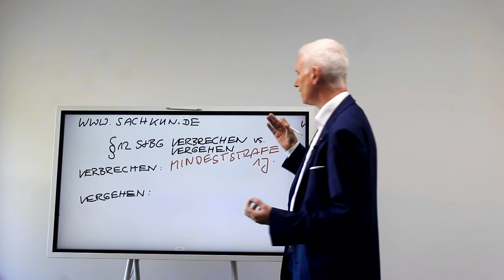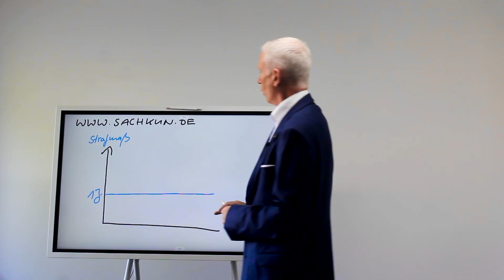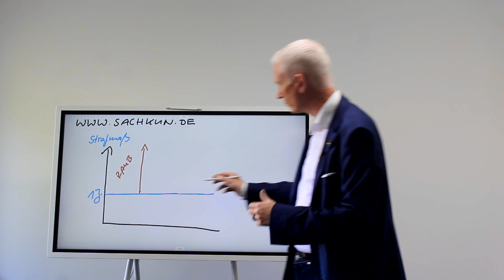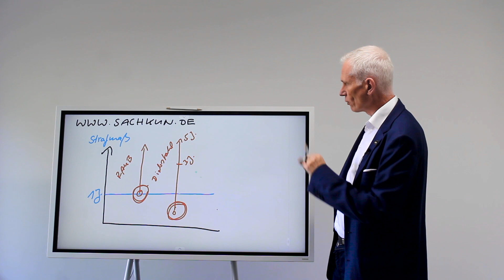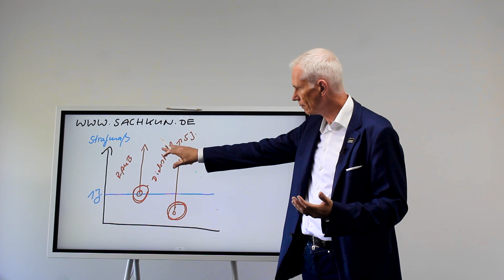Sachkundeprüfung § 34a GewO - Verbrechen/Vergehen - der große Vergleich (2021)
Du stehst kurz vor Deiner Sachkundeprüfung und Du kannst Verbrechen und Vergehen noch nicht wirklich unterscheiden? In der heutigen Folge zeige ich Dir, wie Du die ähnlich klingenden Begriffe auseinander halten kannst und was die grundlegenden Unterschiede sind.

Was sagt Ihr dazu? Schreibt mir Eure Meinung gerne in die Kommentare!

Jetzt die neue Folge anhören oder auf YouTube ansehen!

Du hast eine spezielle Frage, die ich im Podcast für Schutz und Sicherheit erläutern soll? Dann schicke sie mir an die unten angegebene E-Mail-Adresse und ich werde sie in einer der nächsten Folgen beantworten.

Dort findest Du auch weitere Möglichkeiten wie Spotify oder Soundcloud.

Informationen über Lehrgänge von der Sachkundeprüfung nach § 34a GewO bis zum Meister für Schutz und Sicherheit:

Youtubekanal der Akademie für Sicherheit

Akademie für Sicherheit
Jörg Zitzmann
Äußere Sulzbacher Straße 37
90491 Nürnberg